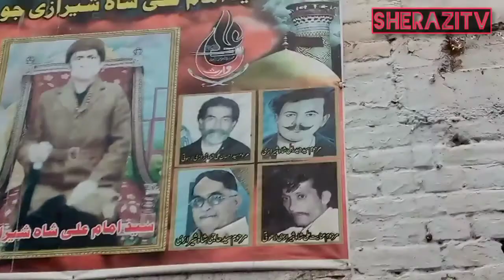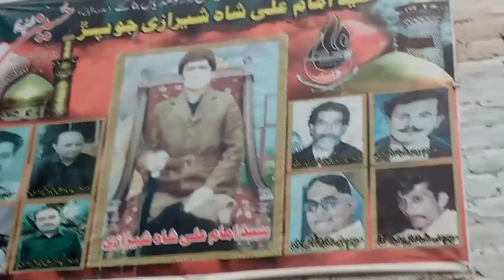Allam pak Nehar | imam Barga Sherazi | Lajpat road Hyderabad | Sherazitv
azadari
azadar
pakistan azadari
azadari live
azadari multan
azadari network
ada bosan azadari
live multan azadari
multan azadari live
multan azadari network
azadari yazd
live azadari
azadari 2022
najaf azadari
sirsi azadari
azadari sirsi
bohra azadari
europe azadari
azadari jaloos
multan azadari
sherazi azadari
new azadari 2021
sirsi ki azadari
azadari in europe
sirsi azadari live
live sirsi azadari
live azadari sirsi
sirsi azadari 2022